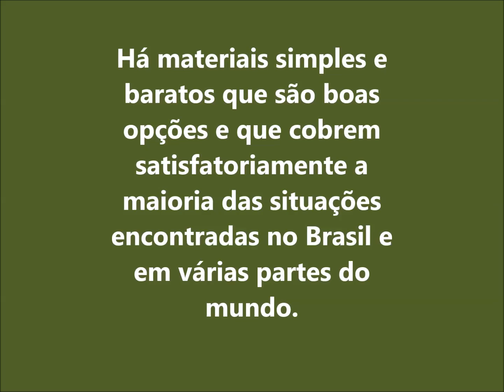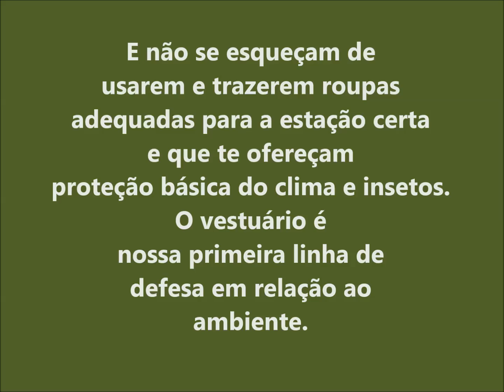Survival Minutes 03 Abrigos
Vídeo / Texto 03
Abrigos
• Talvez o aspecto mais importante relacionado às situações de sobrevivência e cuja negligência ou falha em se produzir, se tornou o principal responsável pela morte de pessoas em ambientes naturais hostis no mundo, inclusive no Brasil.
• A Regra dos 03 nos alerta sobre isso, vcs se lembram?
- 03 horas expostos ao frio/calor (hipotermia/hipertermia)
• A vulnerabilidade à fatores como o clima, vegetação agressiva, animais e insetos são alguns dos problemas enfrentados em relação à necessidade de se abrigar adequadamente.
• Materiais simples e baratos como ponchos de chuva, cobertores aluminizados ou sacos de plásticos são boas opções que cobrem satisfatoriamente a maioria das situações encontradas no Brasil e em várias partes do mundo.
• E não se esqueçam de usarem e trazerem roupas adequadas para a estação certa e que te ofereçam proteção básica do clima e insetos. O vestuário é nossa primeira linha de defesa em relação ao ambiente.
• Sua capacidade de manter e regular a temperatura interna de seu corpo é um aspecto fundamental na maioria das situações de sobrevivência.
• Fiquem ligados para mais dicas de como se manterem vivos e operantes em ambientes naturais hostis! Nos vemos no mato!